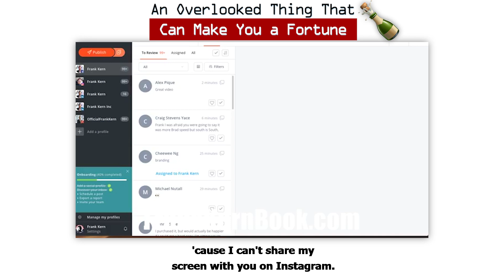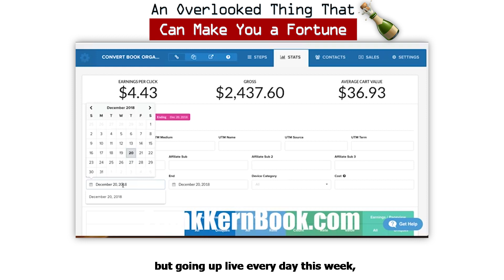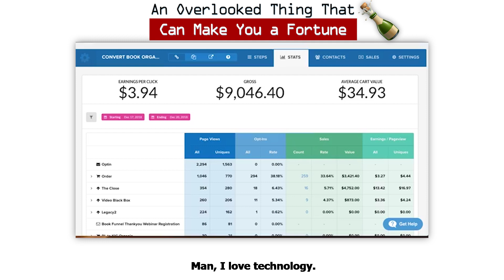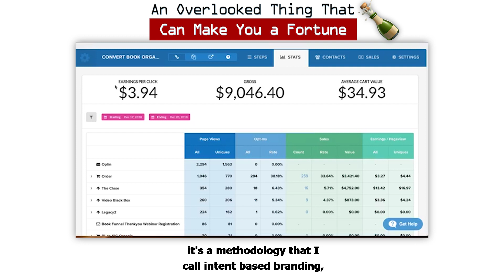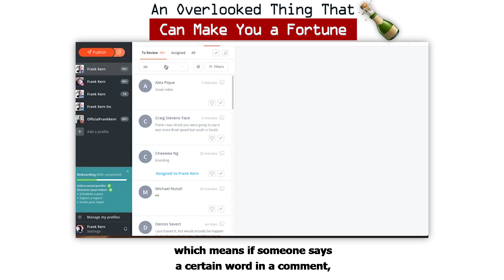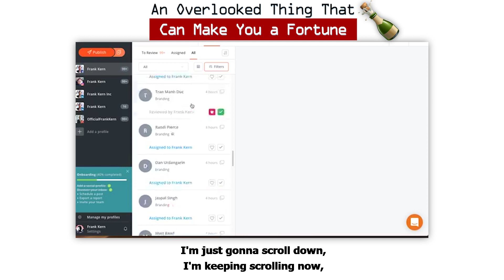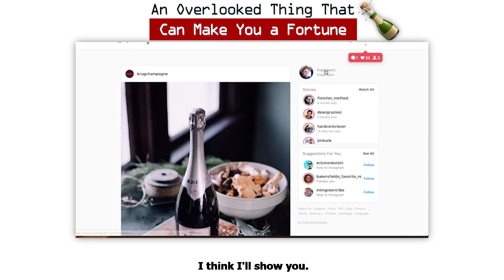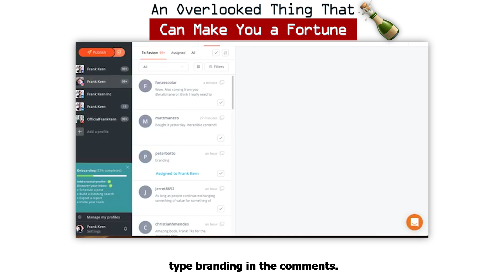Frank Kern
If you'd like a deep-dive overview of what's working, go